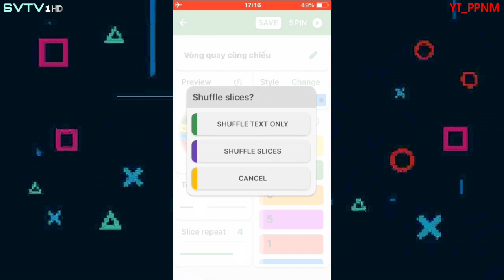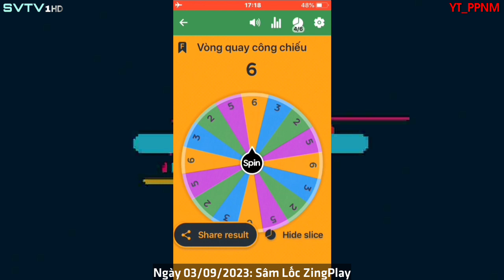Video khác | Số 163 - Vòng quay công chiếu lần 25 (01 - 04/09/2023)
Lần chọn trò chơi cho chương trình Công chiếu ngày nghỉ lễ của kênh @PhanPhamNhatMinh từ ngày 01/09/2023 đến ngày 04/09/2023.
Bản quyền của video này thuộc về @PhanPhamNhatMinh và Truyền hình Giải trí Việt Nam (SVTV).